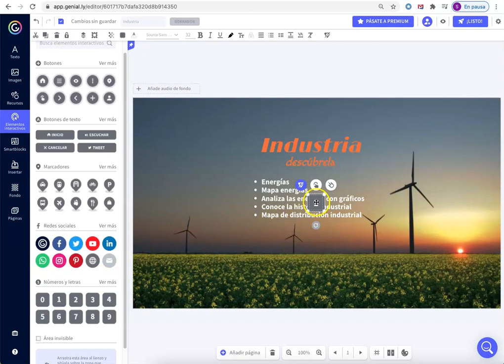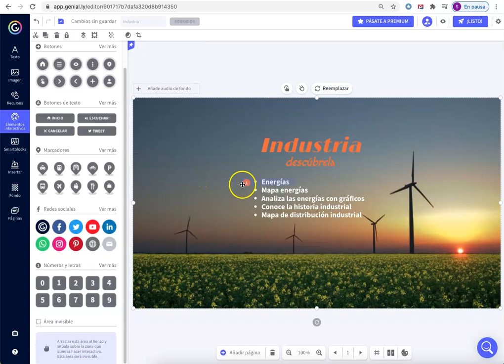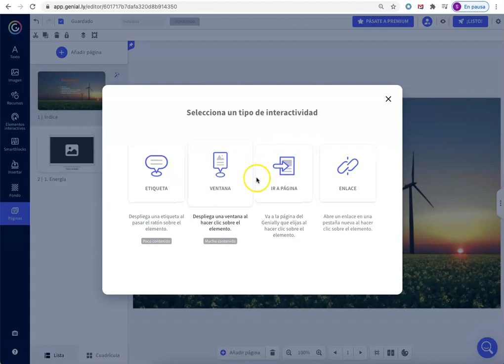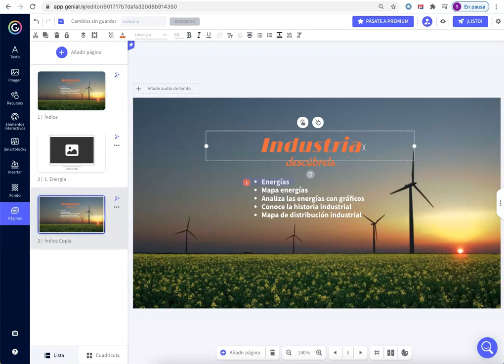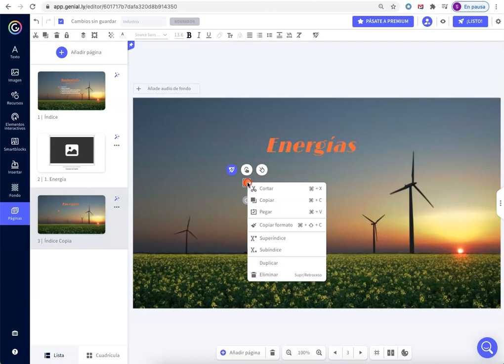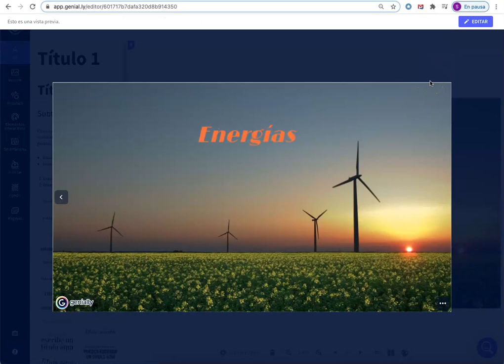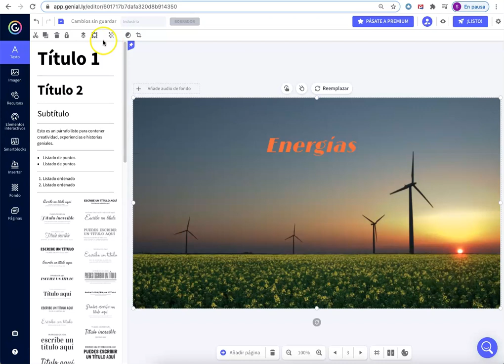Genially: Una herramienta para el aula 3/6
Elementos interactivos